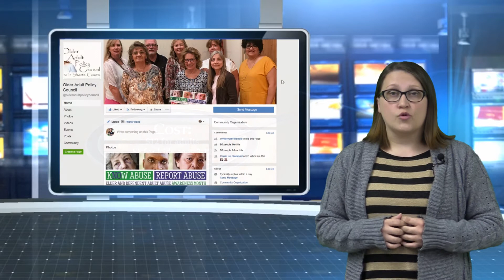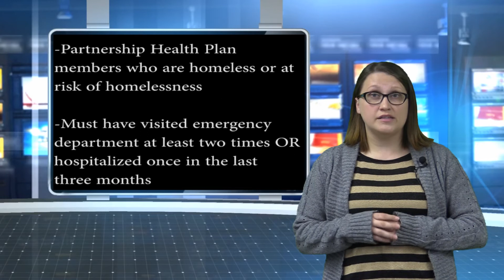This Week in HHSA, Week of 10/16/17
This week we discuss the Power to Seniors Celebrity Soup Kitchen, the North State Breastfeeding Coalition's Breast Milk Drive, the HHSA blood drive, Lead Poisoning Prevention Week and the Whole Person Care Pilot Program